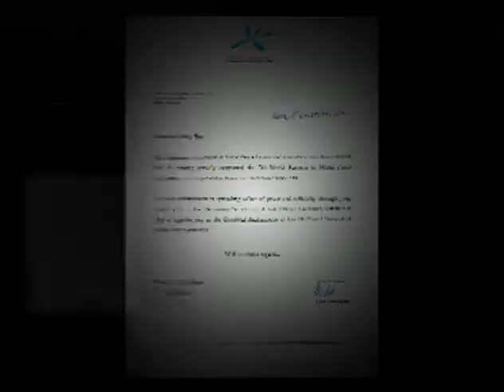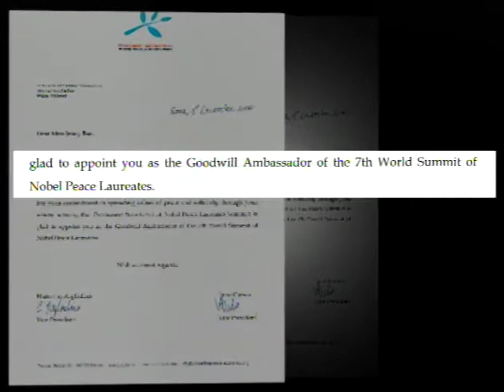Jenny Bae - Documentary Part Four